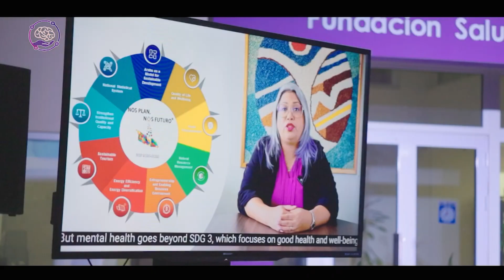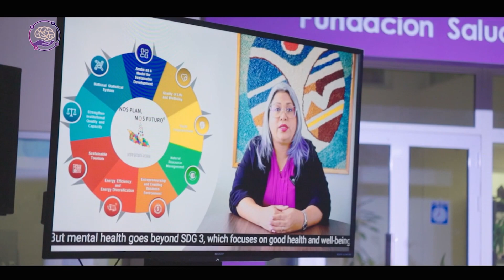Organisacion Respaldo a introduci nan Logo nobo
Recientemente Respaldo su directora Caroline Hart, a duna un presentacion na e stakeholders di e Aspiracion 2030 di Respaldo y alabes a revela e logo nobo cu ta un simbolo poderoso cu visualmente ta duna bida na e meta principal, e vision y e balornan basico di e organisacion. Cada elemento den e logo a ser diseña pa refleha e compromiso na cuido di salud mental y e meta pa un Aruba cu ta mentalmente mas sano